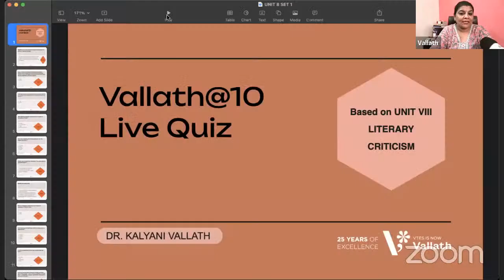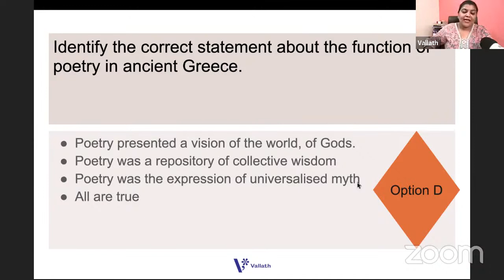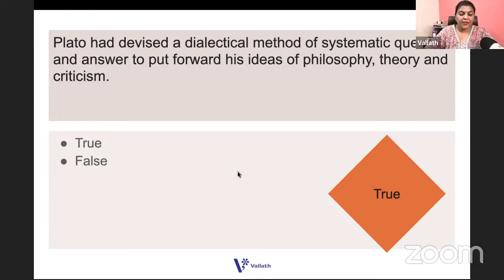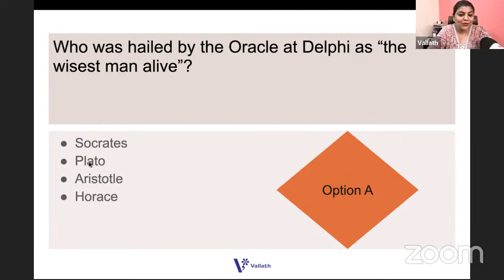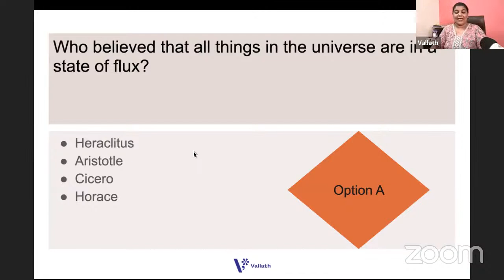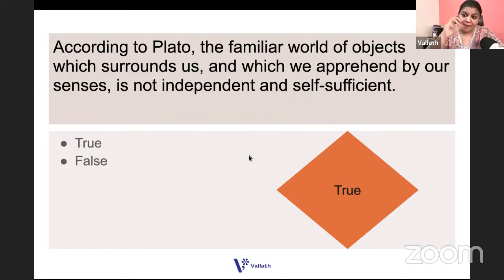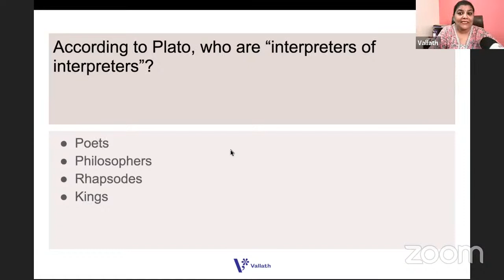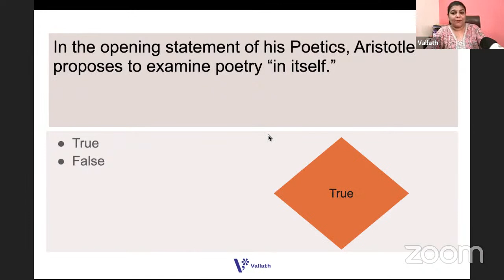Unit 8 Quiz | Literary Criticism | NET SET JRF | Kalyani Vallath